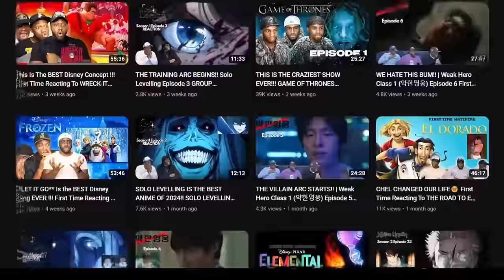Best Movie EVER!!! First Time Watching AVATAR (2009) | MOVIE MONDAY | Group Reaction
This is our Group Reaction & Review to AVATAR (2009). in this movie a U.S. Marine named Jake Sully (Sam Worthington) who becomes part of a program in which human colonizers explore and exploit an alien world called Pandora. The humans interact with a humanoid species called the Na'vi by inhabiting genetically engineered “avatar” bodies that resemble those of the Na'vi.